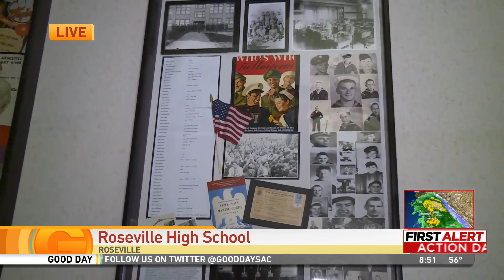Roseville High's new museum!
Roseville High's Besana Building has been transformed into an historic timeline and museum, showing the pictures and people who have shaped Roseville High's history! Julissa Ortiz is taking a tour!